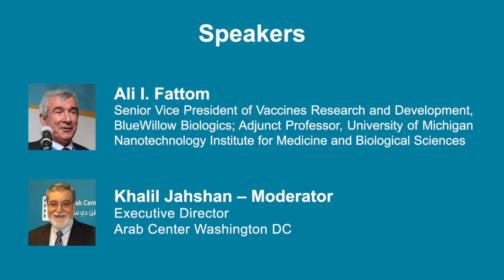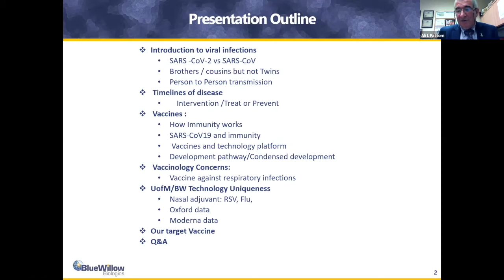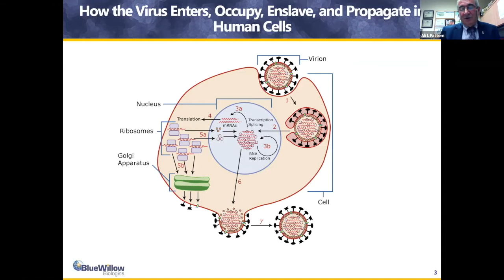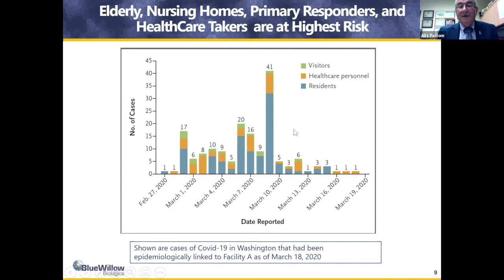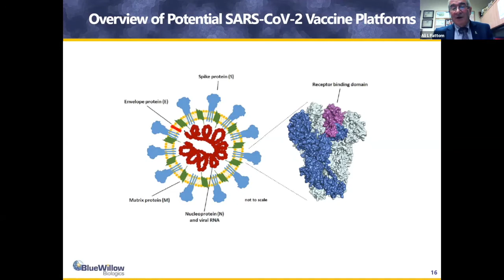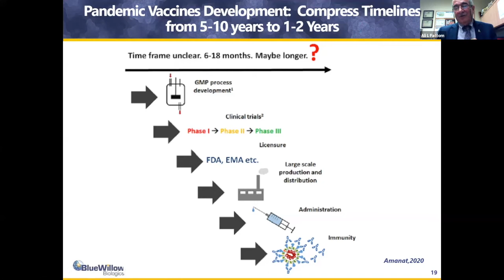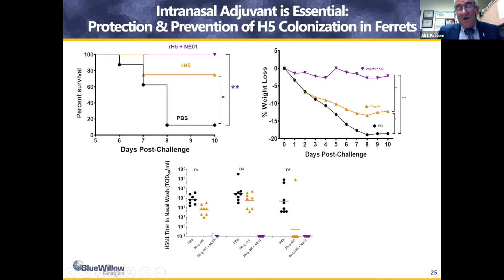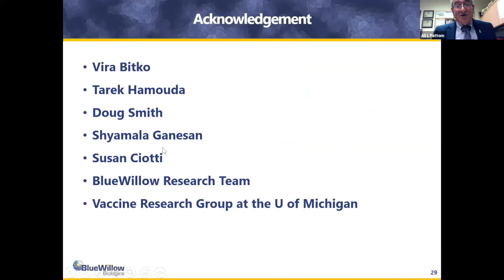The Prospects for Developing an Effective Vaccine for COVID-19: When and How?